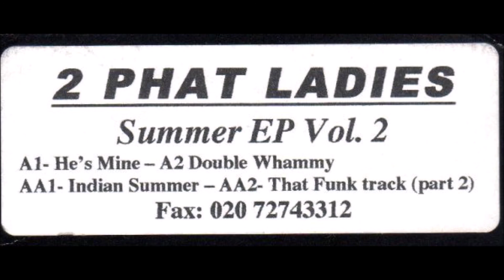2 Phat Ladies - He's Mine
2 Phat Ladies ‎– Summer EP Vol. 2
Label:Beatroute ‎– BEATROUTE 006
Format:Vinyl, 12"
Country:UK
Released:2001
Genre:Electronic